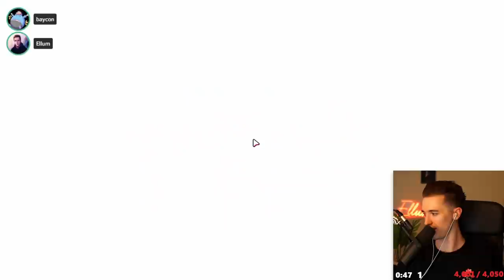THIS IS THE BIGGEST THROW STEVE SUPTIC HAS EVER DONE! (Fall Guys)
This video showcases Fall Guys gameplay where I go to head to head against Steve Suptic, DumbDog and Baycon. This video compiles all of the key moments, funny clips and live reactions from myself, Steve Suptic, DumbDog and Baycon - Including a moment where Steve is just about to clutch the crown with DumbDog holding his competition back... only to clutch defeat from the jaws of victory somehow.

-Ellum 🌏